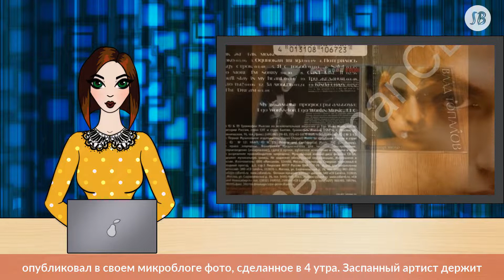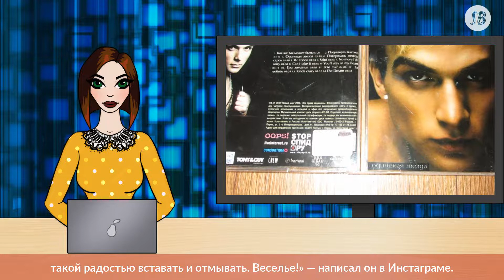Влад Топалов рассекретил имя сына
На днях певец вместе со своей женой ведущей Региной Тодоренко отметили два месяца со дня рождения их сына. И если молодая мама стала рассказывать подробности из родительской жизни уже спустя несколько дней после родов, то Топалов, наоборот, хранил молчание. Подробностями о своем отцовстве он поделился в студии программы Андрея Малахова «Привет, Андрей», куда пришел, чтобы поддержать своего друга Сергея Лазарева, ставшего официальным представителем России на песенном конкурсе «Евровидение».

Лазарев публично поздравил друга с рождением сына и признался, что давно знает о том, как назвали ребенка. Сам Топалов не стал делать из этого тайну и сообщил, что назвал мальчика Михаилом. «Майкл», — переиначил Лазарев. Скорее всего, певец дал малышу имя в честь своего отца.

Топалов признался, что в первое время после рождения ребенка он был на эмоциях, а потом просто растерялся и не знал, как вести себя с ребенком. Сейчас Влад уверяет, что привык и справляется со всеми бытовыми обязанностями: умеет держать ребенка столбиком после кормления и не смущается тем, что сын может на него срыгнуть. Но певцу до сих пор тяжело справляться с недосыпом в отличие от жены, которой он искренне восхищается.

«Первое время было страшно, непонятно. Я записывал на диктофон слова акушера о том, как купать, мыть, держать. Все равно ничего не понимал, но сейчас мы уже привыкли, справились. Сегодня я уже был весь обрыган несколько раз, — признался Влад в программе «Привет, Андрей». — И Регине надо отдать должное. Она потрясающая мать. С самой первой секунды она ночью, днем, вечером, когда угодно все делает. Мы все на гастролях знаем, что такое не спать. Но каждые два часа вставать — это совсем другие ощущения, я к этому не был готов. У Регины почему-то вообще проблемы с этим не было».

Сергей Лазарев рассказал, что молодой отец обращался к нему за советом и жаловался на постоянный недосып. «Конечно, Влад очень переживал перед родами. Я ему сказал, что когда он сын родится, сразу будет понятно, как его зовут, а через пару дней и почувствуешь его. И еще он мне жаловался на бессонные ночи. А как ты хотел?» — рассмеялся певец.

Топалов присутствовал на родах жены и все дни до выписки находился рядом с ней в палате. Певец признавался, что получил большую дозу адреналина во время появления сына на свет. Недавно Влад решил показать подросшего малыша общественности и опубликовал в своем микроблоге фото, сделанное в 4 утра. Заспанный артист держит малыша на руках и готовится помыть ребенка. «Вот так мы выглядим в четыре утра и в пять, и в шесть. А если говорить серьезно, то это здорово! Никогда не думал, что буду с такой радостью вставать и отмывать. Веселье!» — написал он в Инстаграме.